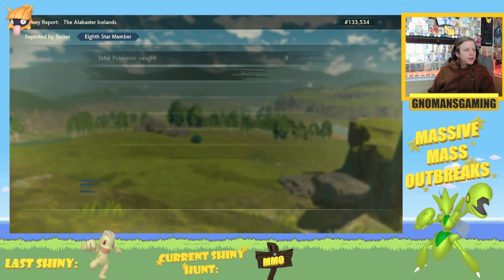Why you always choose an outbreak over a massive outbreak...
Welcome to GML GAMING!

First official clip of Legends Arceus, don't worry there's MORE Pokemon to come including live streams!

Our main channel purely focuses on our travel/adventure vlogs. Here you can find my gaming vids as well as some streams that I will post up afterwards!